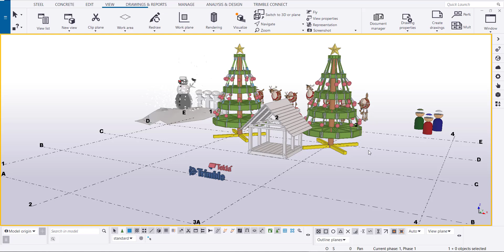Happy Tekla Holidays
Felices Fiestas 2019